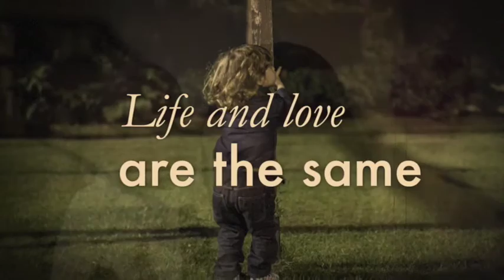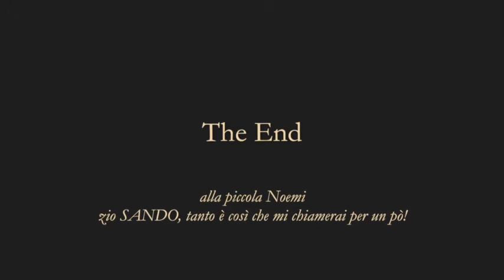Copia di unanNoemi